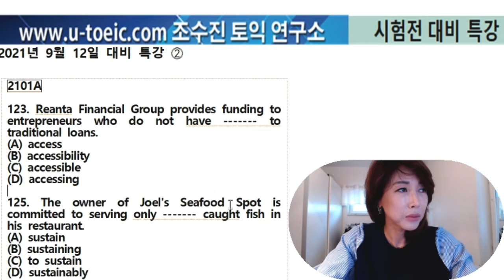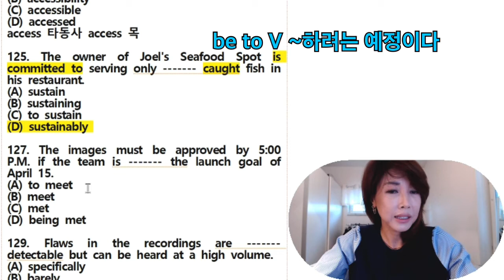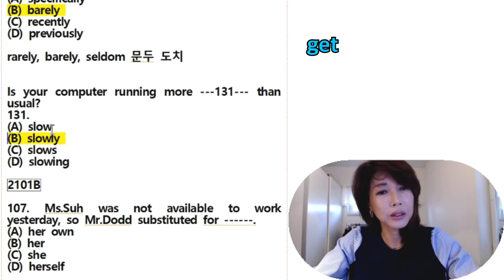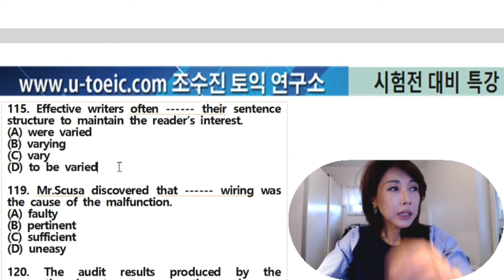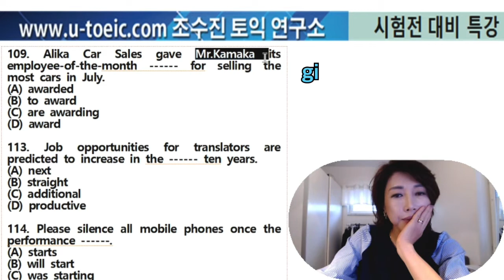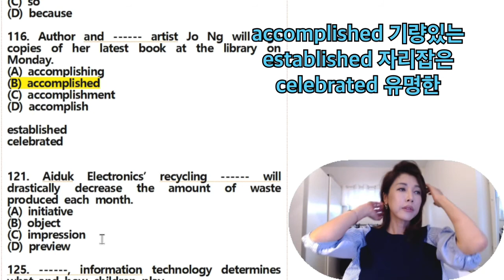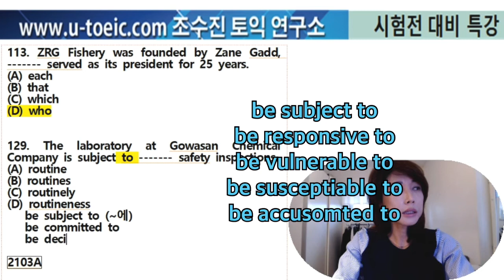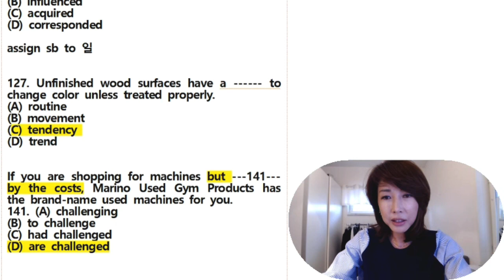조수진토익 9월대비2탄 고난도문제